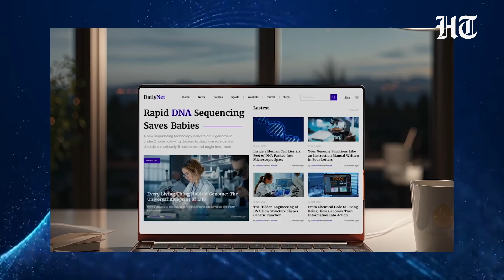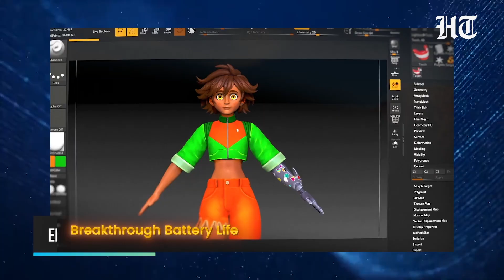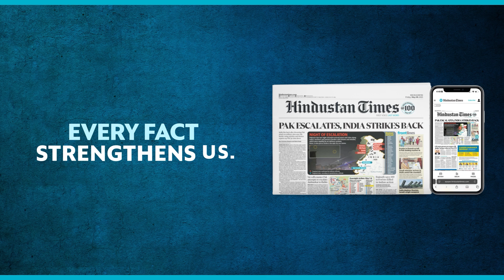Is Indian Tech Talent Important And What Exactly Is An AI Laptop? Qualcomm's Nitin Kumar Answers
Nitin Kumar, VP Product Management, Snapdragon Chipset at Qualcomm in an interview with Debashis Sarkar, Technology Editor at Hindustan Times highlights the growing importance of Indian tech talent for Qualcomm, the design story behind the Snapdragon X2 Elite, and the company’s vision for the future of AI-powered PCs.

Key discussion points include:

• India’s significant role in shaping new chipset
• Qualcomm’s next move in the PC market
• What exactly is an AI PC?
• How AI enhances user experience in the background
• Qualcomm’s chip naming pattern explained
• Why Snapdragon X2 Elite is a big leap in AI, graphics, and performance
• The future of Snapdragon-powered PCs in India